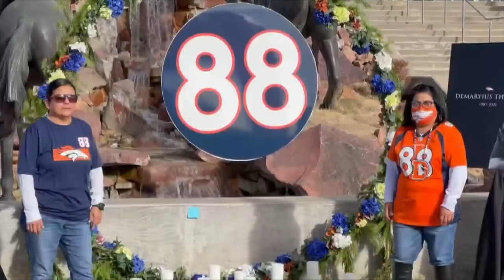Fans Mourn Loss Of Demaryius Thomas Before Sunday's Broncos Game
Thousands of Denver Broncos fans went early to Sunday’s game to mourn and remember Bronco great Demaryius Thomas who died at the age of just 33.